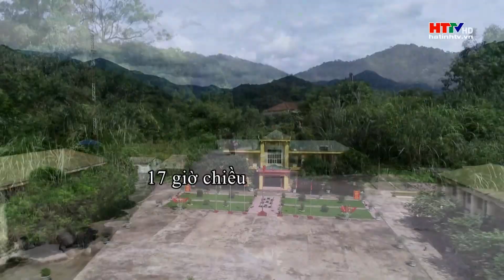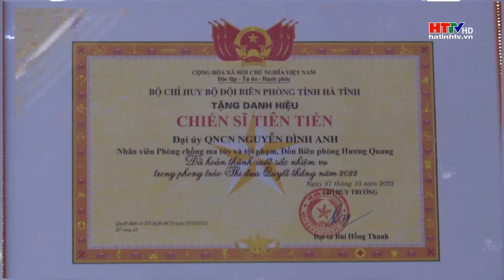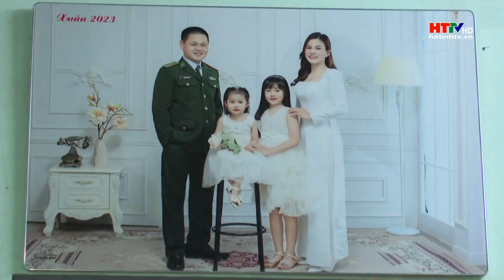Gương: Chuyện người lính tiếp phẩm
Với hành trình cả trăm cây số mỗi ngày trên cả đường thủy lẫn đường bộ, công việc tiếp phẩm của Thiếu tá Nguyễn Đình Anh (Đồn Biên phòng Hương Quang ở huyện Vũ Quang rất thầm lặng, bình dị và đời thường nhưng lại vô cùng quan trọng, ý nghĩa với đồng chí, đồng đội.